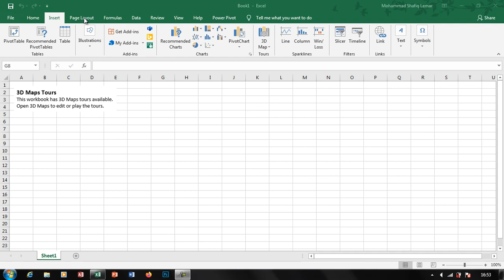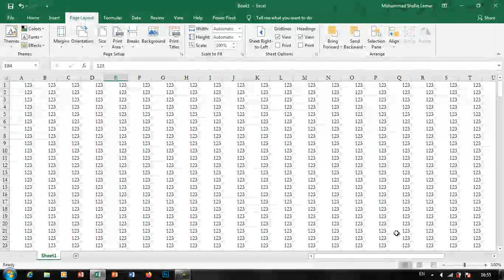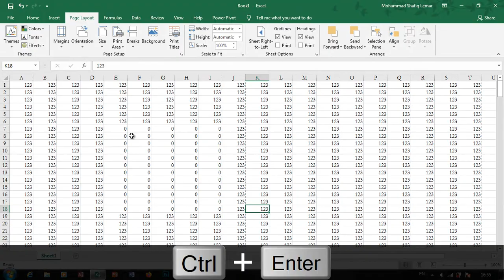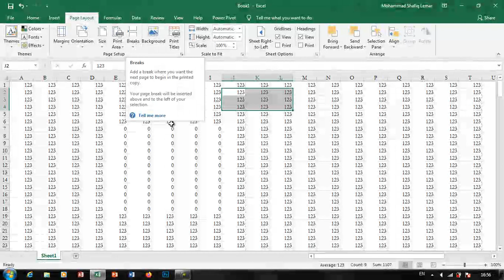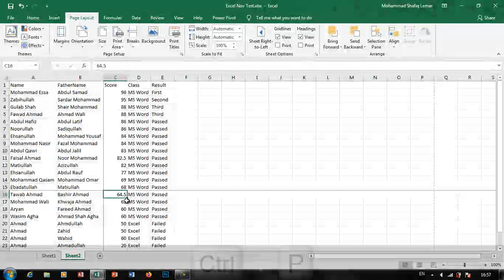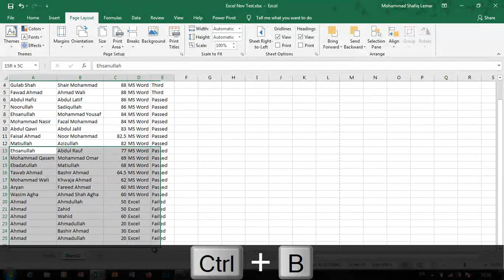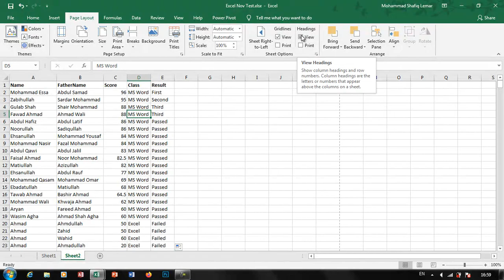Excel Part 12